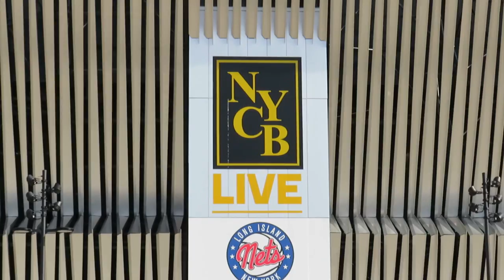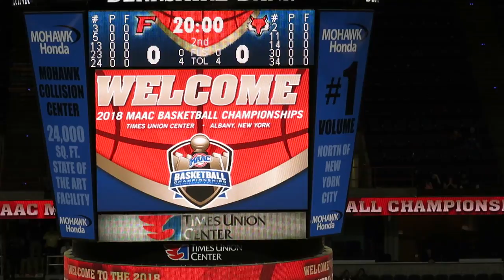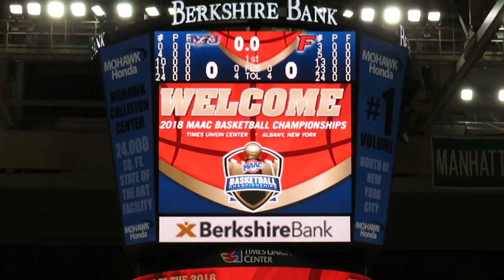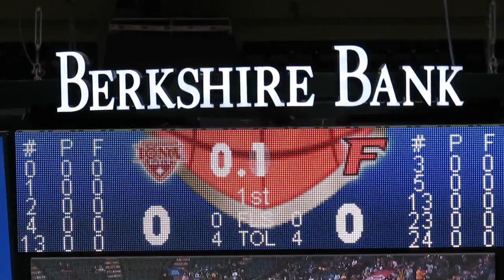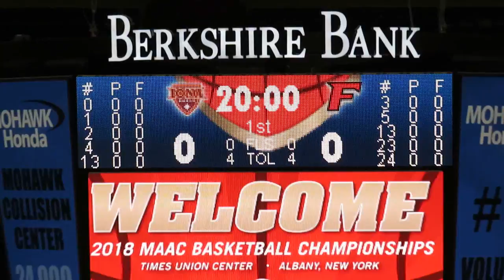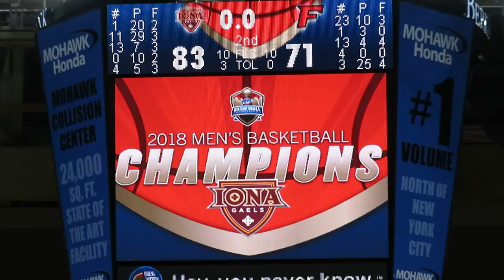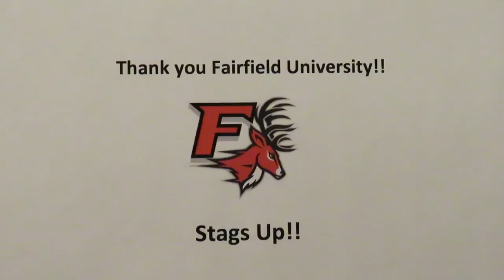Wassef Methnani - 2017-2018 Fairfield Stags Men's Basketball Video Highlights - Freshman Year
Wassef Methnani Video Highlights
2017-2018 Fairfield Stags Forward - Men's Basketball
Freshman Year